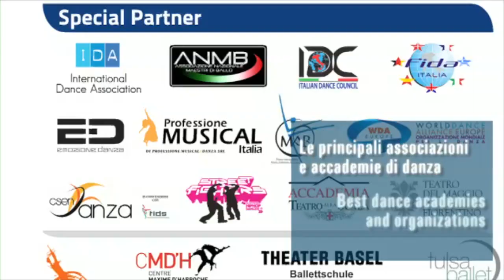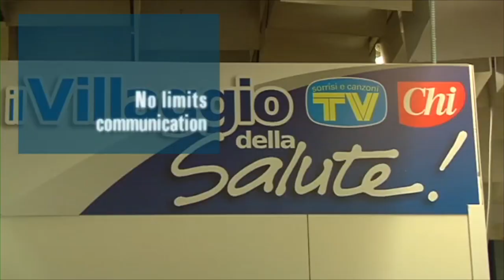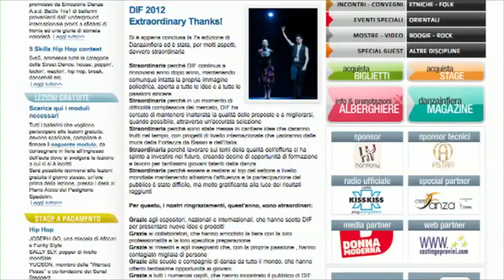Danzainfiera 2013 Showreel